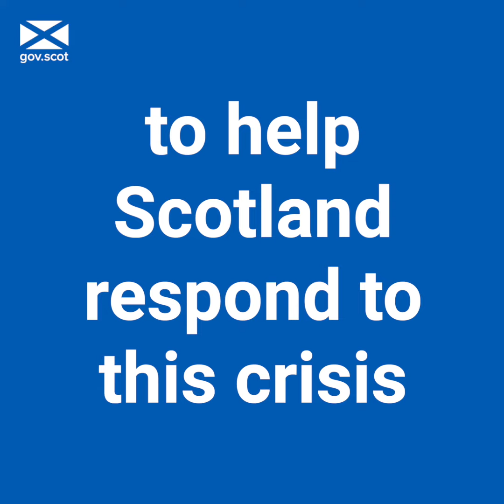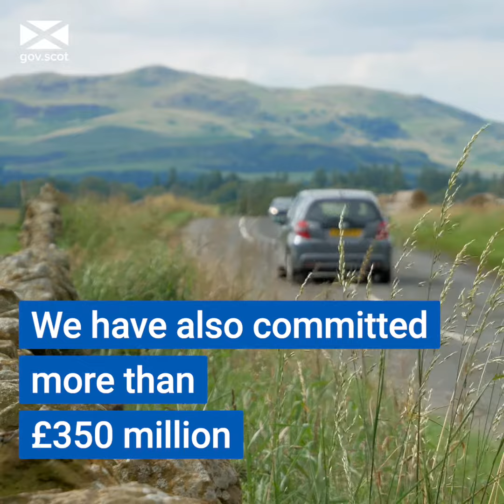Programme for Government: Coronavirus support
Here are some of the ways we've supported Scotland to respond to the coronavirus pandemic.